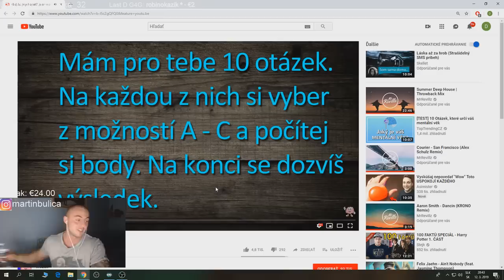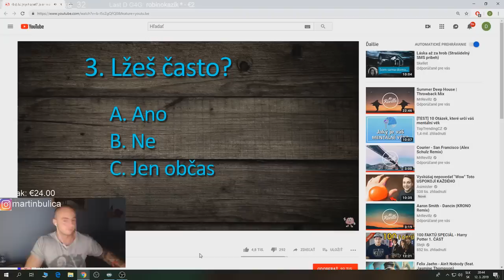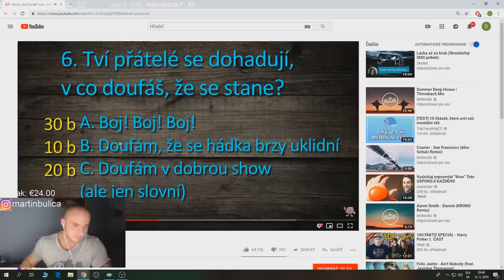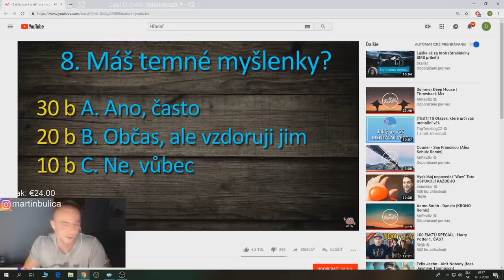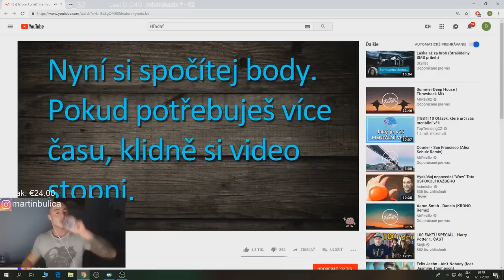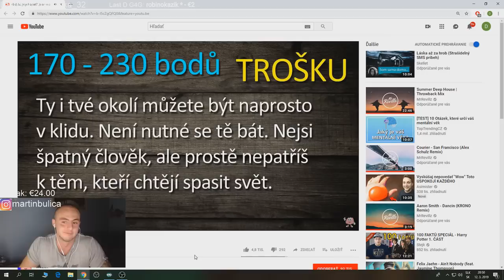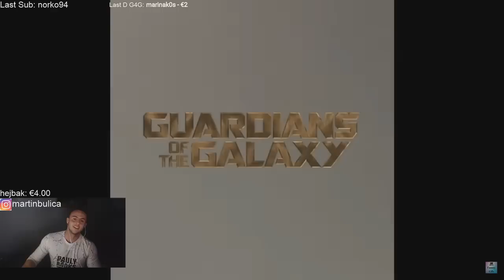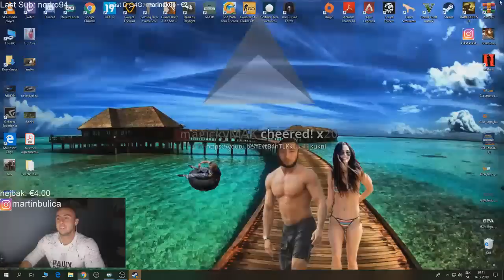Maťo - Je Maťo Psychopat? TEST